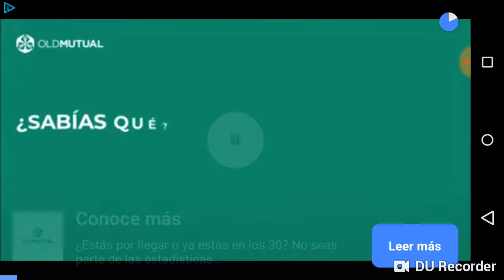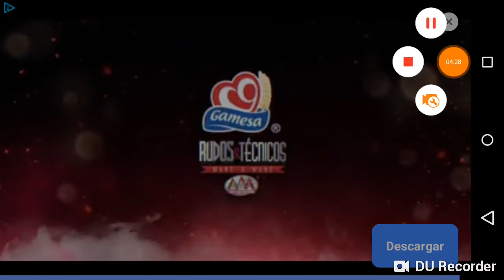Franqueando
Luisito churrillo
Emi hd
Salgado
Fernando luna